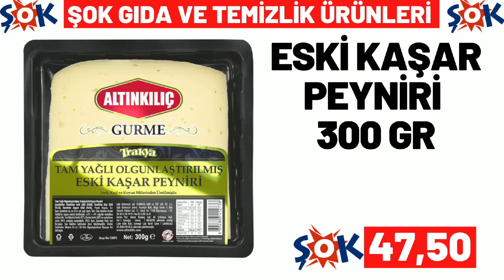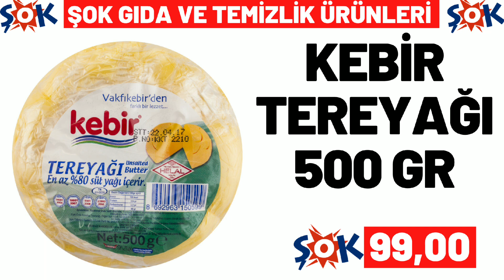ŞOK BU CUMARTESİ | ŞOK 3 ARALIK 2022 GELECEK KATALOĞU | ŞOK BU HAFTA ÜRÜNLERİ